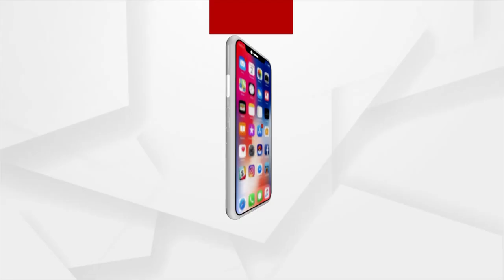Vegetable Farmers of Banki in Stress due to damaged crops, plea for State government Assistance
Unseasonal rainfall damages hectares of crops of the farmers in Banki for which farmers are in tension, therefore plea for state government's help for their survival.